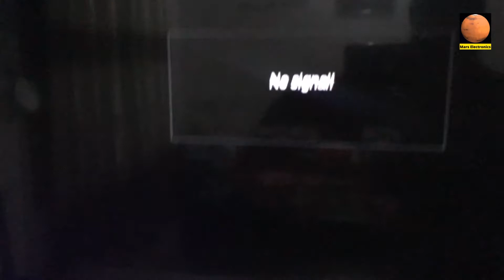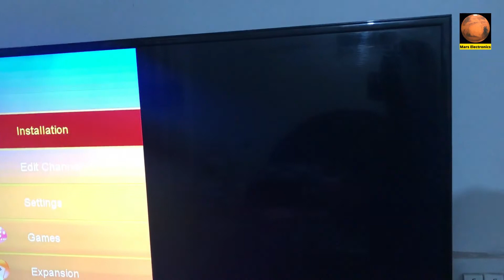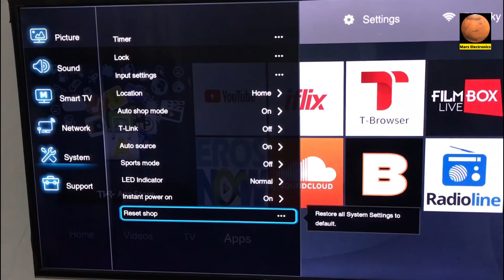PEL SMART TV HDMI NOT WORKING, PEL TV HDMI PROBLEM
Yeh video Pel led tv hdmi not working,Pel led tv hdmi problem k bare main hai by Mars electronics,

 ______TAGS______

Guys Subscribe my channel Mars Electronics to watch smart tv repairing and smart tv troubleshooting, I have many videos on my channel regarding tv backlight replacements,how to reset tv to factory settings,samsung tv black screen fix,samsung tv factory reset codes,access samsung tv service menu,how to reset firetv stick,hdmi no signals on tv,how to fix hdmi no signals,smart tv not connecting to wifi,android tv wifi problems,universal board repairing,universal module str 5 wire,crt tv repairing in hindi,tcl tv software update,how to update led tv software via usb,how to solve ghost image,lvds mapping,panel repairing,panel voltages explained in hindi,roku tv hdmi no signals,hitachi tv black screen,thomson tv black screen,sony tv black screen,sony tv cec arc,philips tv black screen,telefunken tv black screen,vizio tv black screen,vizio tv hdmi no signals,vizio tv stuck on logo,sceptre tv hdmi no signal,sceptre tv wont turn on,factory reset scetre tv with remote,without remote,lg tv factory reset,lg tv has white dots on screen,lg tv hdmi no signals,lg tv black screen fix and many many more videos,